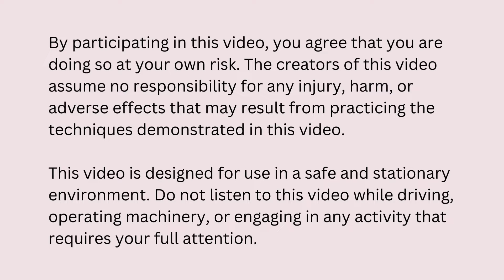Radiate Positivity: 10 Minute Guided Meditation | Daily Meditation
Welcome to our 10 minute guided meditation on Radiating Positivity! In this session, we'll embark on a mindfulness journey together to fill ourselves with positive energy and share that light with the world around us. '